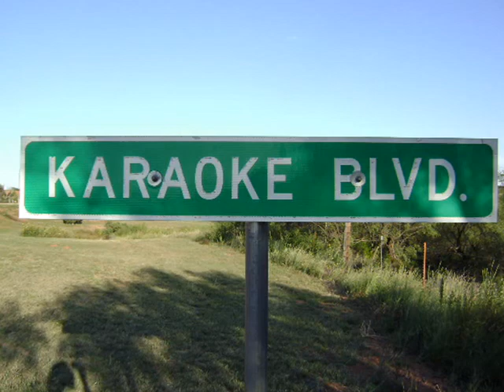Eddie Huddleston - 'Crystal Chandelier'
Another one out of the practice sessions for Ed.